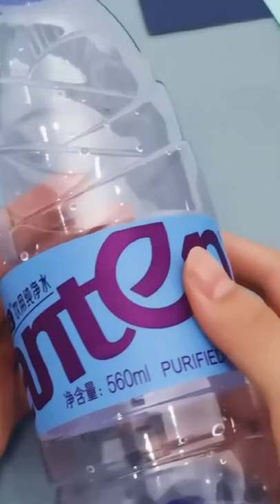Make earrings , beautiful jellyfish earrings